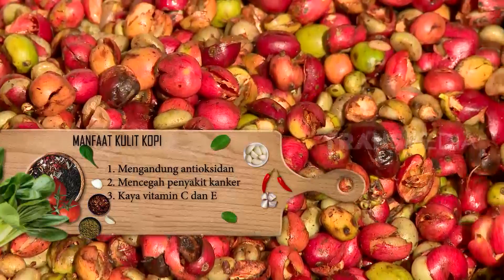KESRUT KULIT KOPI | JEJAK SI GUNDUL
280720